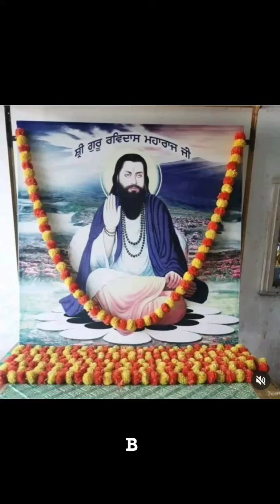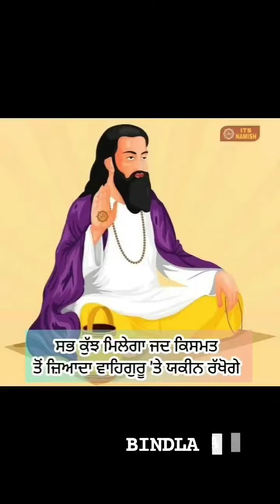UTH KE SAVERE PAHELAN GURU RAVIDAS JI KI AARTI GAYA KARO SARE